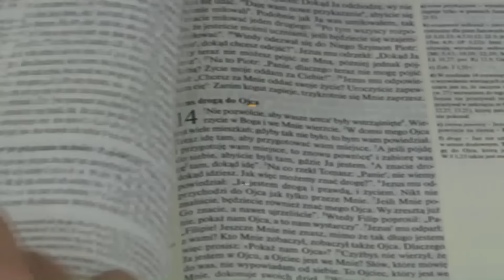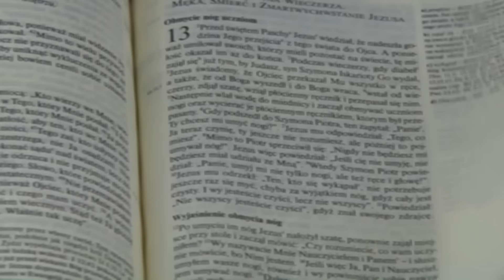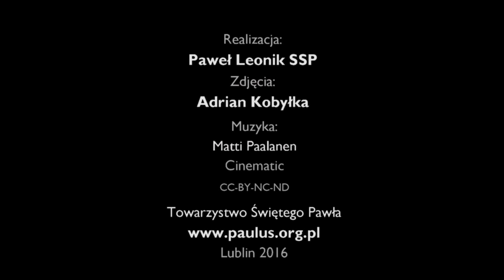Autospowiedź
Po co chodzić do spowiedzi? Po co wypowiadać przed kimś drugim własne grzechy? Bóg posługuje się człowiekiem, by pojednać innych z sobą. Czy nie jest to wyraz najwyższego zaufania Boga wobec nas?

Było to wieczorem owego pierwszego dnia tygodnia. Tam, gdzie przebywali uczniowie, drzwi były zamknięte z obawy przed Żydami. Jezus wszedł, stanął pośrodku i rzekł do nich: ”Pokój wam!”. A to powiedziawszy, pokazał im ręce i bok. Uradowali się zatem uczniowie, ujrzawszy Pana. A Jezus znowu rzekł do nich: ”Pokój wam! Jak Ojciec Mnie posłał, tak i Ja was posyłam”. Po tych słowach tchnął na nich i powiedział im: ”Weźmijcie Ducha Świętego! Którym odpuścicie grzechy, są im odpuszczone, a którym zatrzymacie, są im zatrzymane” (J 20,19-31).

280 Kromka Słowa Bożego 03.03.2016 - II Niedziela Wielkanocna, rok C